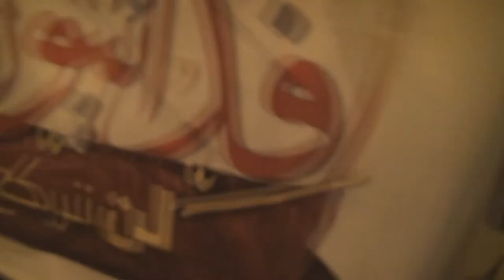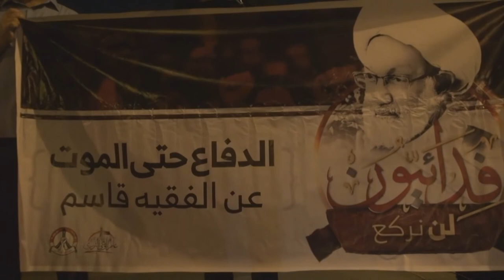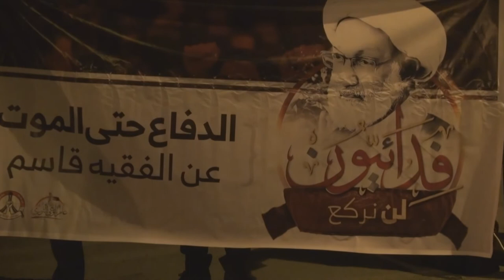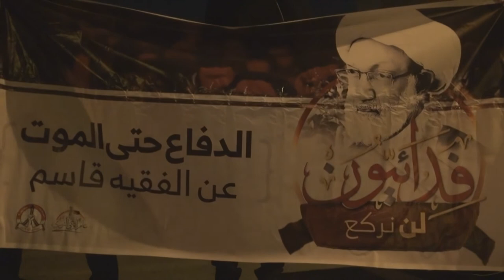كلمة إئتلاف 14 فبراير في سترة بعد تدهور صحة آيه الله قاسم وهو تحت الإقامة الجبرية 30/11/2017